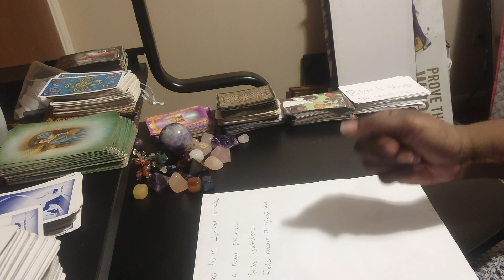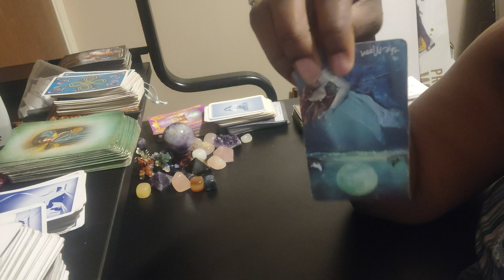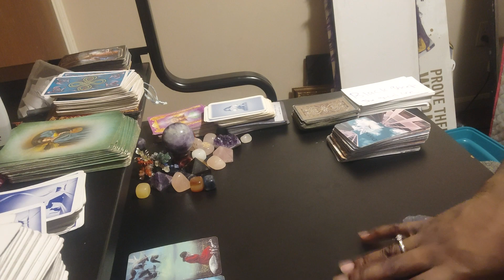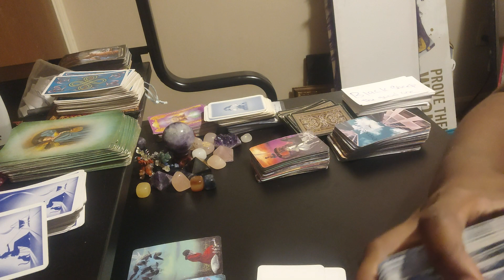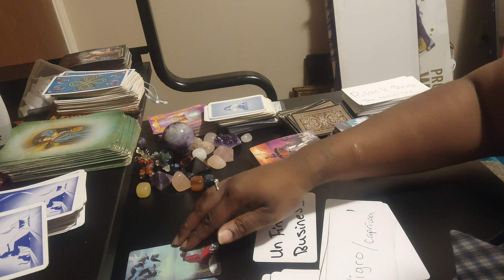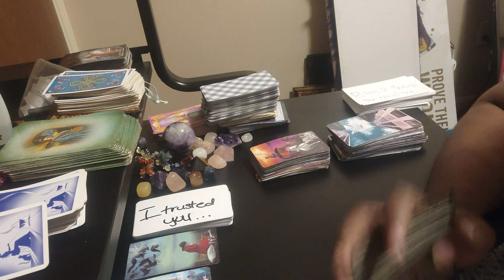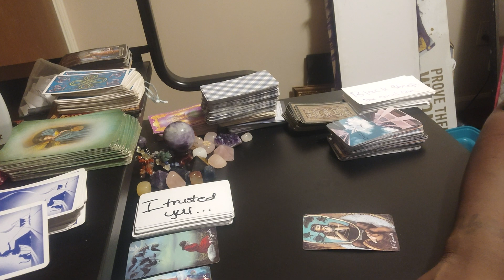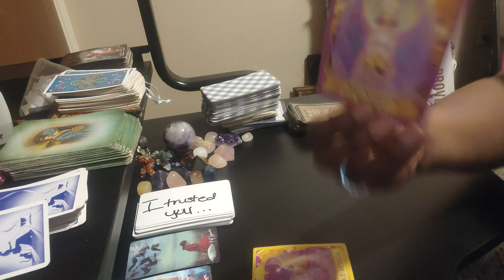White Vans give a N**** paranoia..FBI coming to a hood near you tryn to leave state or die trying